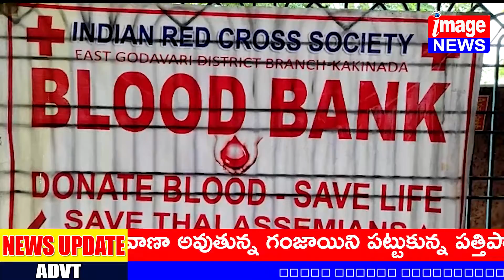జన సైనికులు ప్రజాసేవ చేయడానికి ఎప్పుడూ ముందుంటారని మండపేట నియోజకవర్గ జనసేనపార్టీ కోఆర్డినేటర్